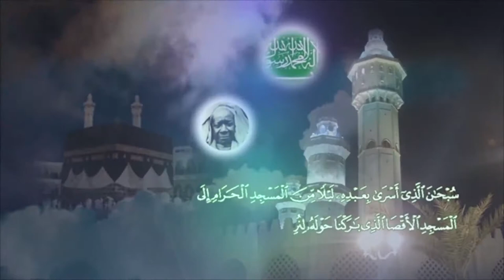OUZTASE NAZBY GADJ MAGAL KAZU RAJAB TOUBA MILAN ITALIE 2017#ITALIE 2017